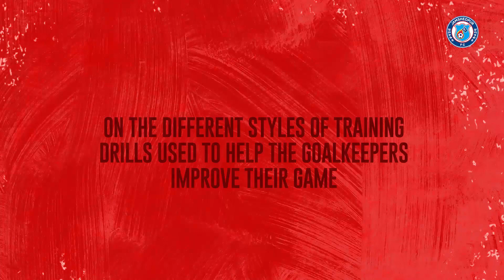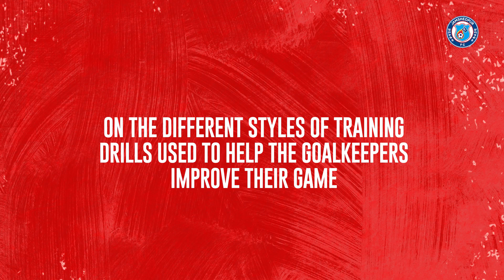Goalkeeping 101 with Ezequiel Gomez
🗣️ 🎥 BTS: Ezequiel Gomez highlights the importance of a goalkeeper coach's role, the various techniques and drills used to keep the keepers on their toes, and more.

▶️ now to know what goes on behind the scenes.